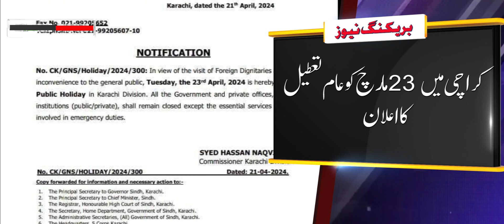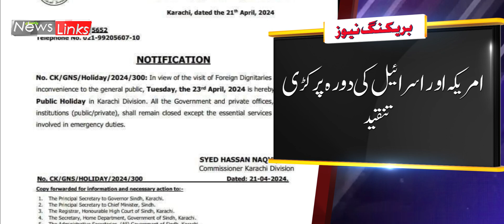Iranian President in Pakistan Public holiday announced | Pakistan News Links